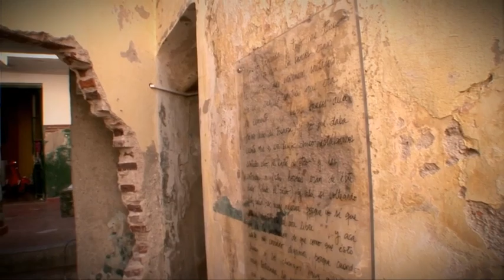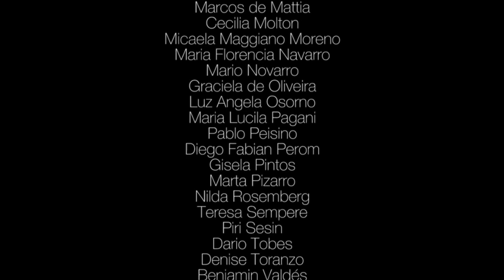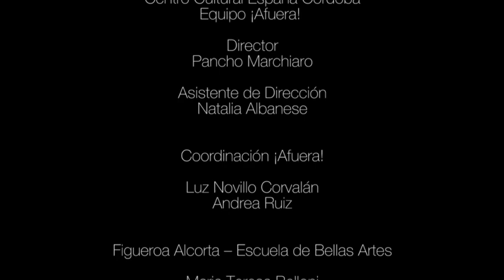Gather: Justicia - a project by Sonia Boyce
On the 4th of October 2010, as part of the 'Afuera! Art in Public Spaces' programme, a choral group directed by Gustavo Maldino sang Maria Elena Walsh's 'Oración al la Justicia', in one of the former detention centres, D2, of the military dictatorship in Argentina. The former detention centre is now a Memorial Museum in the heart of Córdoba, dedicated to exposing the atrocities that took place.